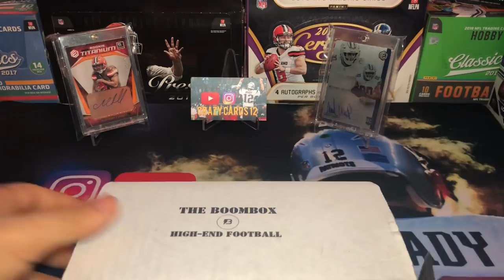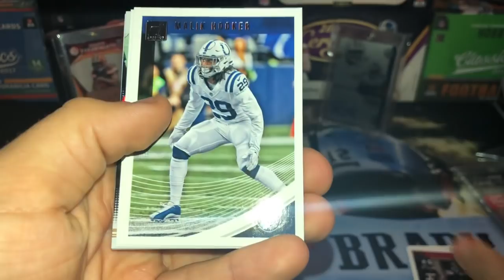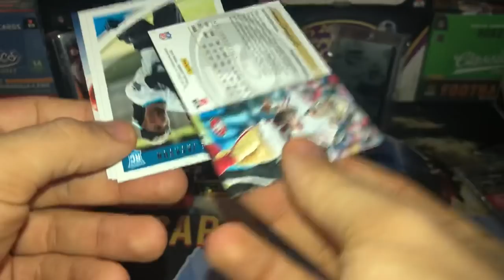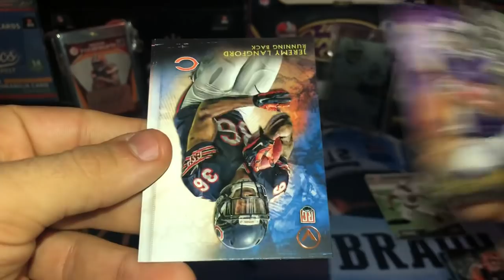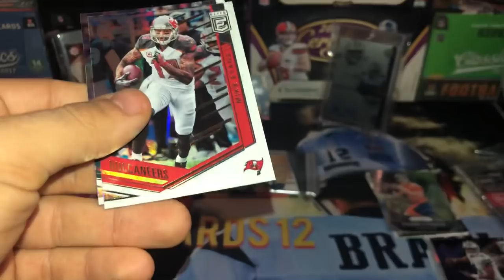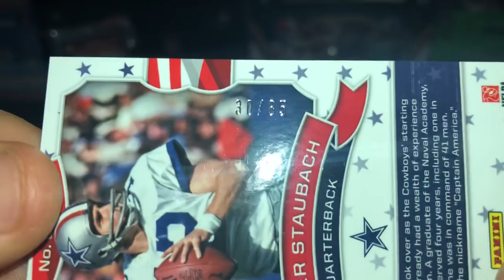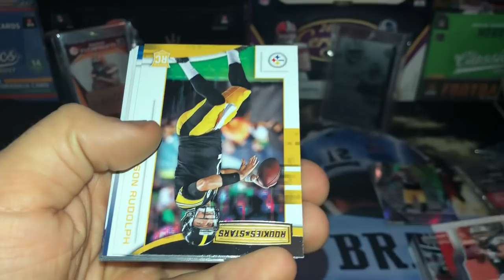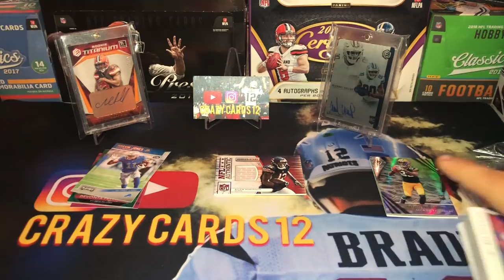Boombox High End!! # 35 - December 2018! 1 Hit!🔥